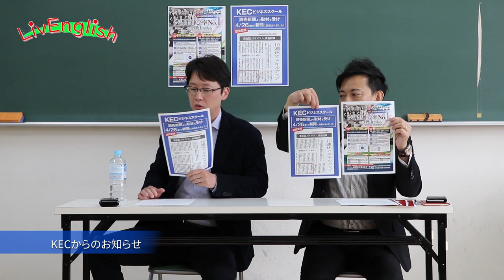中国人との国際結婚ってどんな感じ！？KEC×livEnglish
今回のLivEngishも引き続きKECグループから毎度おなじみ船越さんと、KECの中小企業診断士講座から佐野先生にお越しいただきました。今回も外国人ゲストはポーランドから来たロバートさん。中国人の奥様を持つ佐野先生に、国際結婚の日常についていろいろと質問をします！また、今回は朝食時の英語をレッスン！佐野先生はうまく英語で朝食が取れるでしょうか！？結果やいかに！？ーーーーーーーーーーーーーーーーーーーーーーーーーーーー ～YOUTUBEラジオ～ 日本で唯一の住込み型語学スクール「大阪イングリッシュハウス」さんが 自前のラジオスタジオを開設し、配信している英会話ラジオ番組です。KECは、協賛スポンサーとして一緒に番組を盛り上げていきます！毎回、KEC各部署からゲストが登場します。お楽しみに☆☆ 大阪イングリッシュハウス ＊＊＊＊＊＊＊＊＊＊＊＊＊＊＊＊＊＊＊＊＊＊＊＊＊＊＊＊＊＊ ～KEC教育グループ～ KECビジネススクール